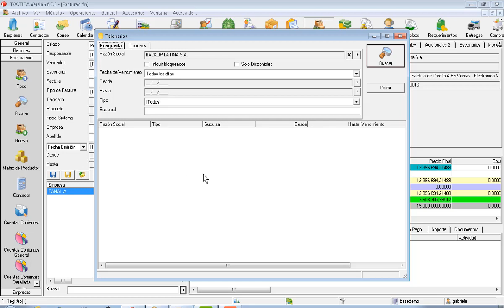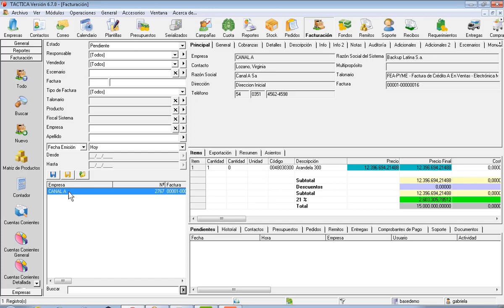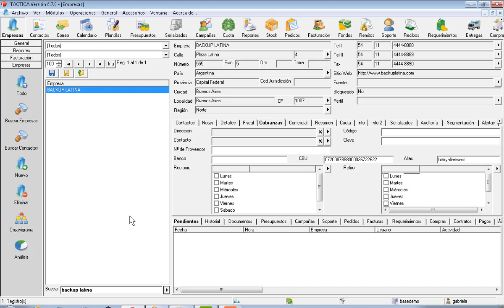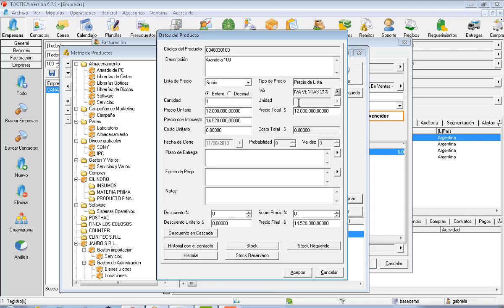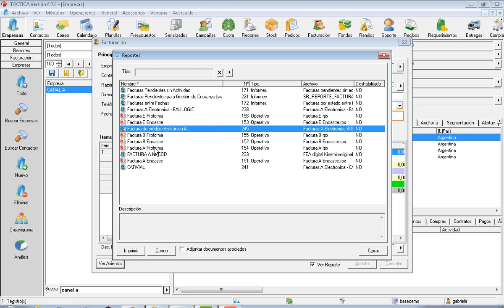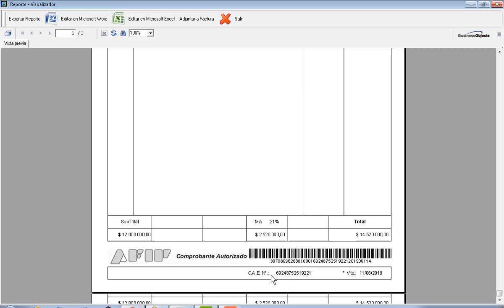Parametrización factura de crédito electrónica